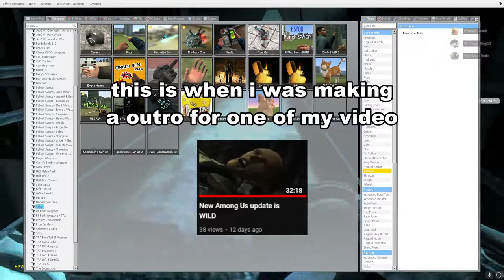Zmain is so easy [FWKZT]